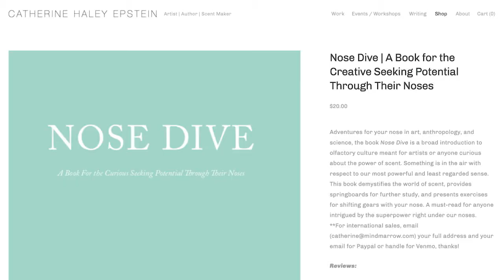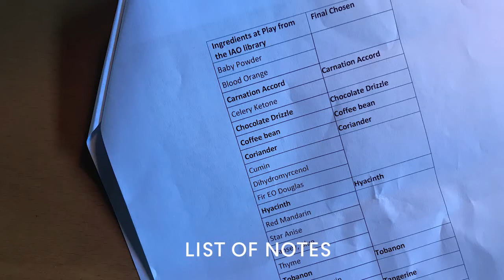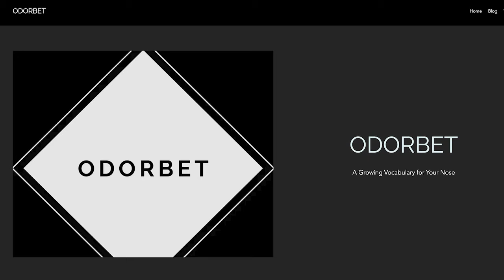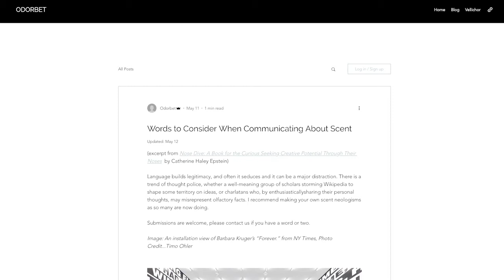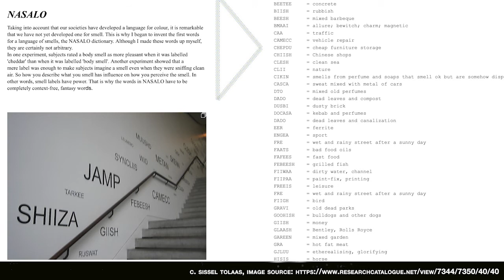Meet a Nose: Catherine Haley Epstein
Artist, perfumer and writer Catherine Haley Epstein joins the Institute for Art and Olfaction founder Saskia Wilson-Brown in a conversation about her practice.

Catherine Haley Epstein is an artist, award-winning writer, designer and curator. She has written since 2012 on the blog Mindmarrow, Temporary Art Review and Aromatica Poetica. In 2019 she published Nose Dive: A Book for the Curious Seeking Creative Potential Through Their Noses, and co-founded the Odorbet project with art historian Caro Verbeek in 2020. Catherine continues to collaborate with artists and writers around the world on unique initiatives that explore intersections between art and other disciplines. Her project On Forgetting—first installed in Portland, Oregon— started the journey to her researching and working with scent. Catherine has exhibited her work globally, conducts workshops on the use of scent in creative practices, and advises companies on scent-related projects.

ABOUT 'MEET A NOSE'
The Institute for Art and Olfaction is pleased to present the lates installment in our online conversation series, 'Meet a Nose'. Each episode takes the form of a one-hour moderated discussions, where extraordinary thinkers, singular artists, and distinctive perfumers from around the world share their unique perspectives on what it means to be a sensorial human in the world.